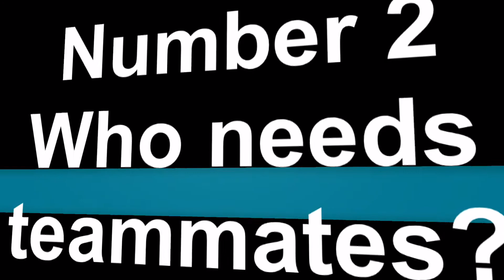Olamande's Top 5